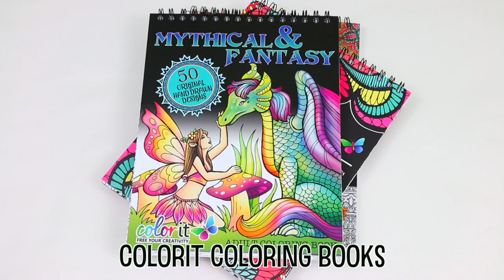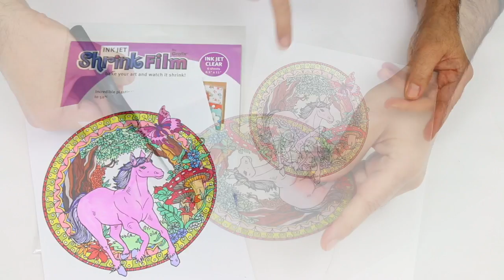How to: Coloring Book Jewelry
Create pretty mythical fantasy coloring book jewelry in a snap!

E-6000 Glue

I'm Sascha Giebel, as an author of 'Make It Fun' grants Melody Loops and its licensees, including MARK MONTANO , permission to use this Music.
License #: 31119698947